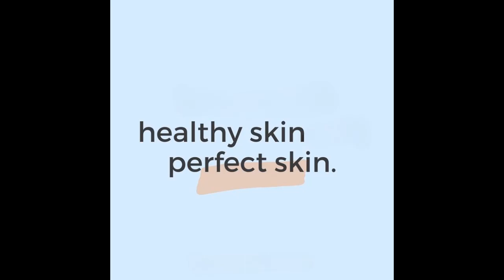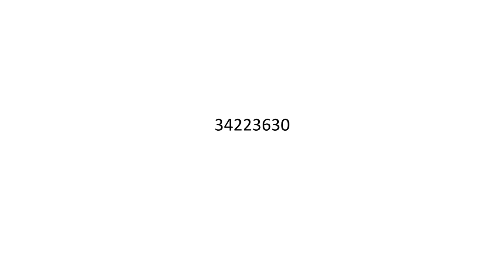Reiki Angel Number for Healthy and perfect skin || स्वस्थ और उत्तम त्वचा